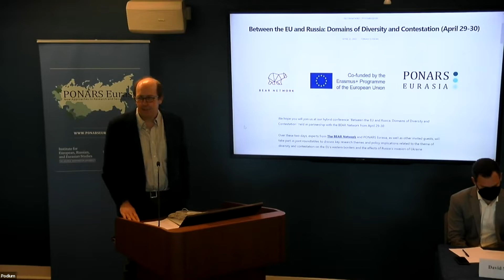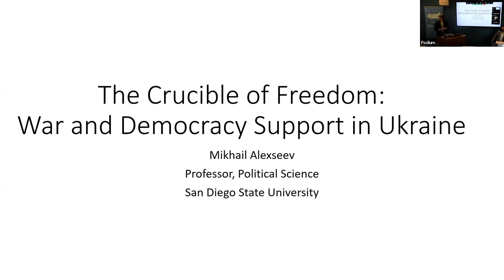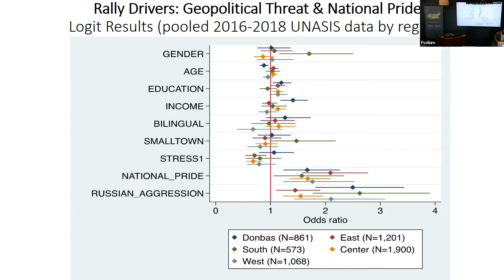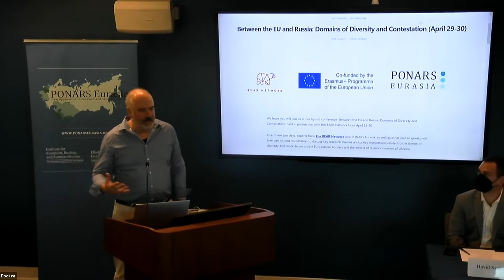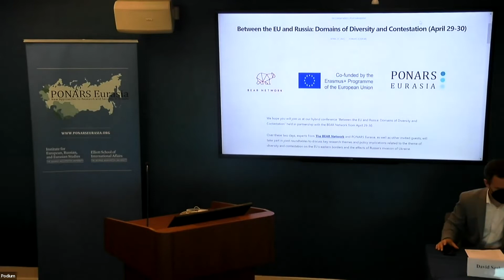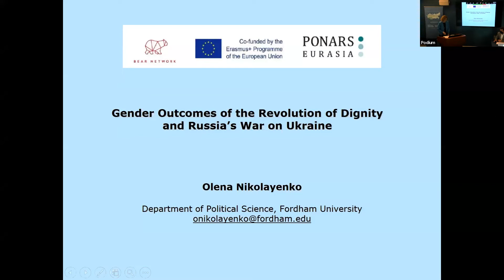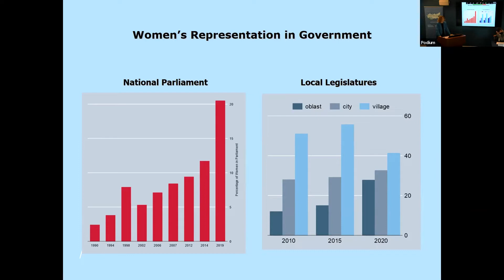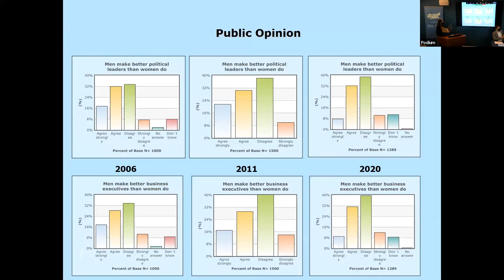Panel 1: Ukrainian Society and Russia’s Full-scale Invasion - Between the EU and Russia Conference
Mikhail Alexseev, San Diego State University
“The Crucible of Freedom: War and Democracy Support in Ukraine”

Theodore Gerber, University of Wisconsin-Madison
“Childbearing, Marriage, and Daily Life in the NGCA: Insights from Focus Groups”

Uliana Movchan (virtual), Karazin Kharkiv National University
“Decentralization Reform in Ukraine and Its Consequences on Civil Response in the Face of War”

Olena Nikolayenko, Fordham University
“Gender Outcomes of the Revolution of Dignity and Russia’s War on Ukraine”

Chair: David Szakonyi, The George Washington University
Discussant: Juliet Johnson, McGill University

Recorded on April 29th, 2022 at Elliott School of International Affairs